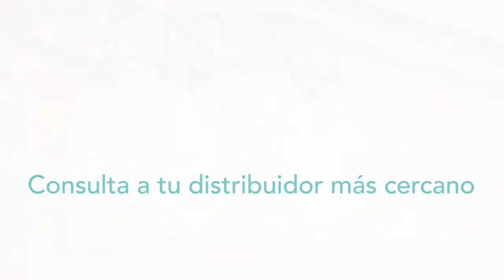Mascarilla de oxígeno de alta concentración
La mascarilla de oxígeno de alta concentración logra una terapia efectiva para el tratamiento del paciente con una bolsa reservorio resistente y segura.

Conoce este producto Respifix y su funcionamiento, recuerda contacta a tu distribuidor autorizado.